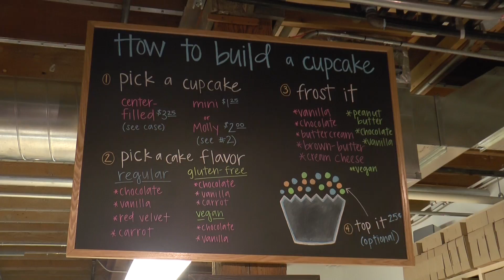Molly's Cupcakes (Business Package J173)